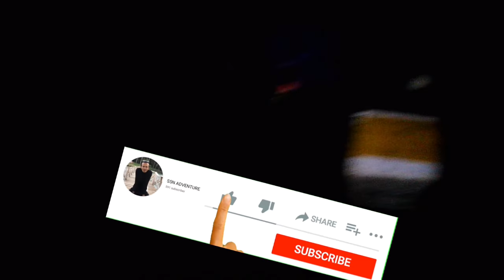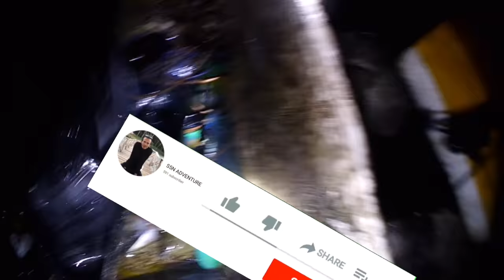Eps50 | Resiko menyelam saat kencang ombak & turun ditempat keramat | Night Spearfishing Kajang 🇲🇨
Spot kali ini kembali Di tanjung batunggulung, Desa Pantama,Kecamatan Kajang !!!

Jdi di vidio tersebut banyak kejadian yang bisa saja membuat aku hilang Seketika, karna di mana pada saat itu ombak terlalu besar belum lagi arus air yang tidak menentu dan lebih kuat menarik ke dalaman, itu semua karena aku nekat turun menyelam saat ombak tinggi dan turun di tempat yang bisa di bilang keramat,

Mengenai yang ada thumbnail soal ikan yang aku ambil!!! Iya memang karena jarang ikan seperti tersebut keluar menampakkan dirinya kecuali tempat tersebut jarang di jamak orang, tapi pada saat itu ikan tersebut banyak dan karena banyak yang aku lihat aku pun mengambil ikan tersebut dan alhasil tempat ikan aku hanyut terbawa ombak besar ke laut dalam menuju arah barat, dan alhamdulillah aku masih bisa mendapatkan tempat ikan tersebut dengan memutari lautan dengan berlari ke arah barat sekitar 2 kilo meter lebih!